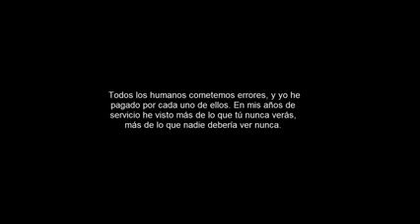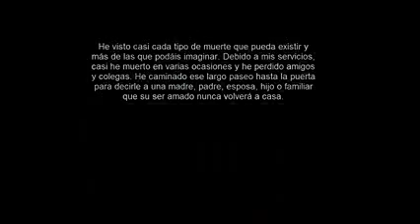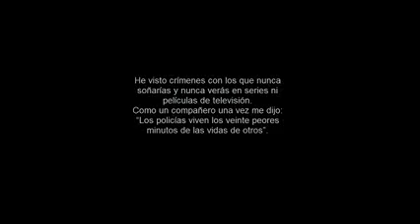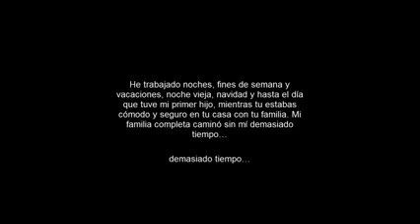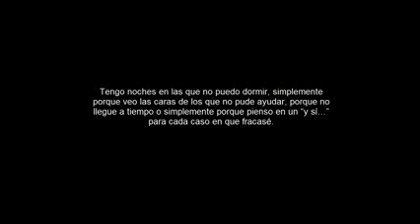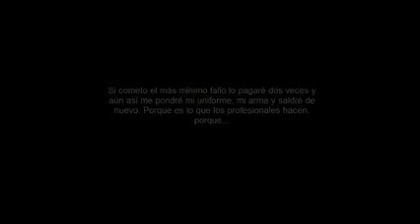Perdonadnos por ser humanos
Vídeo de reconocimiento para la Guardia Civil pidiendo perdón y rindiendo homenaje por todo lo que hacen por nosotros.